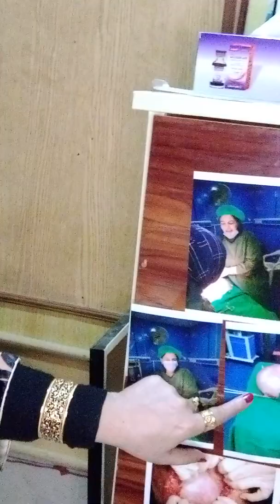single large ovarian cyst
A case study of single large ovarian cyst .  Types of cysts.  symptoms of cysts.  Relevant labs.  treatment options .  and finally laprotomy for larger cyst.